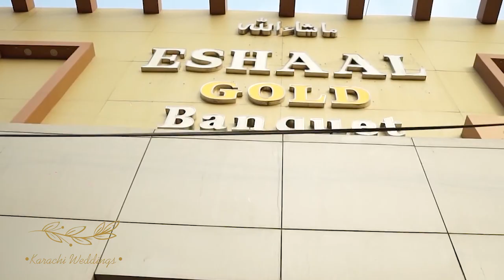eshaal gold banquet / banquet hall design / wedding decoration / karachi weddings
Step into a world of grandeur and elegance at Eshaal Gold Banquet.
Book your dream event today,
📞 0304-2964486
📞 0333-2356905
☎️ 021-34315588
Location: Main Shahrah-e-faisal road, Adjacent Suzuki showroom.

About the Venue:
The Wedding Venue / Shadi Hall “Eshaal Banquet” has the maximum capacity of 1000  guest (As per our information) , located 12 Shahrah-e-Faisal, Darwaish Colony, Karachi, Karachi City, Sindh. “Eshaal Banquet” is best for weddings, corporate dinners, private dinners and exhibitions.”Eshaal Banquet” is ideal for all types of summer and winter events.